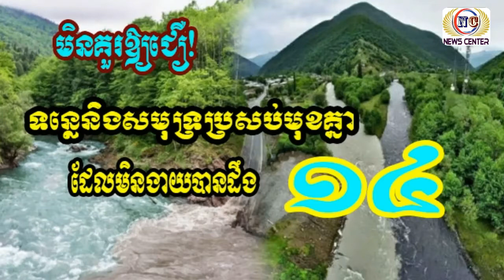មិនគួរឲ្យជឿ! ទន្លេងនិងសមុទ្រប្រសប់មុខគ្នាដែលមិនងាយបានដឹងទាំង១៤ | News Center